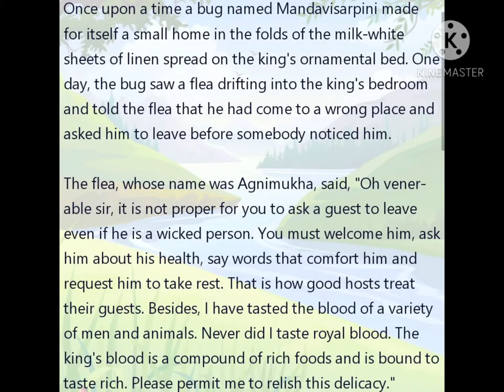short Panchatantra story || The Bug and the poor Flea